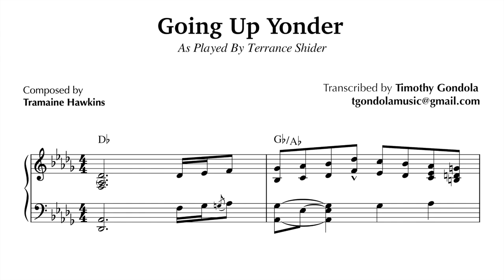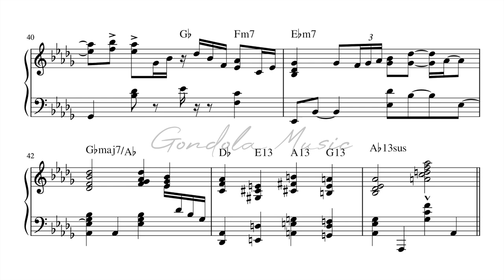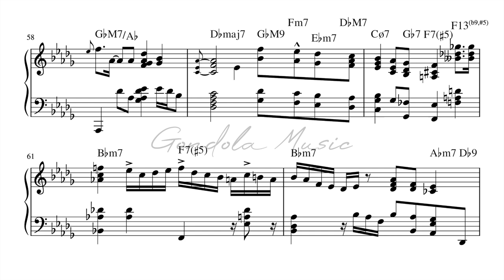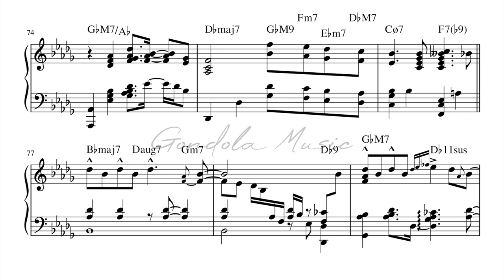Gospel genius reharmonizes Going Up Yonder